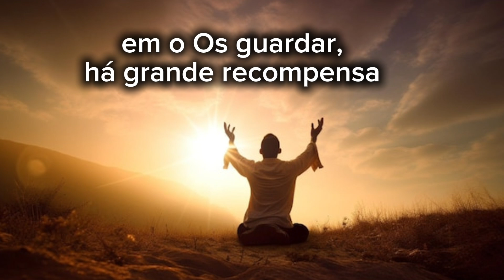Vale a pena temer a Deus